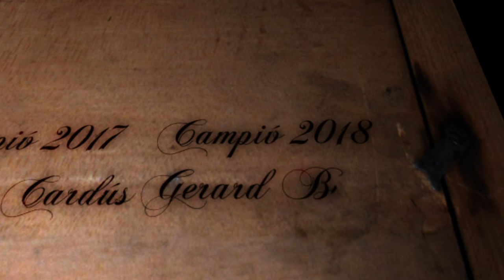Video entrega premios Copa Rodi 2018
Aquí tenéis el vídeo resumen de la entrega de premios de la Copa Rodi 2018